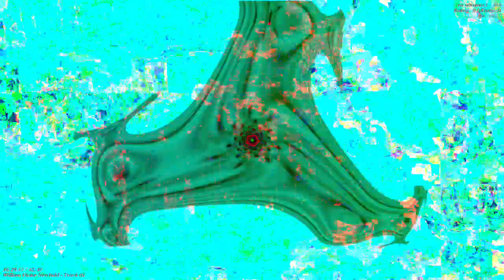[EPILEPSY WARNING] Movie 23 04 22 06h32m59s *Photosensitivity Warning*